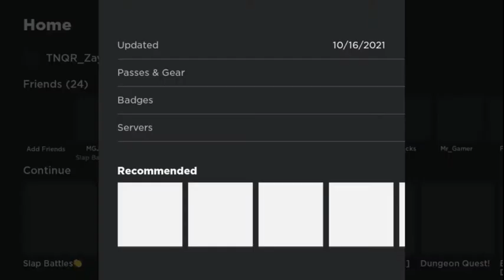My ice hand came true thank you Tencelled